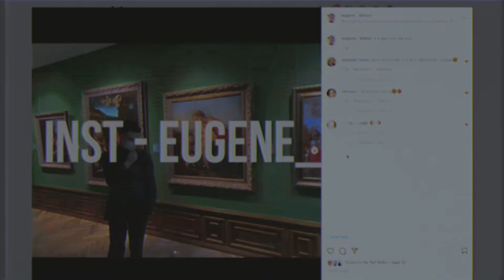КРАСИВЫЕ ФОТО ДЛЯ INSTAGRAM! THIS IS VLOG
В этом видео я рассказл о нашем походе в галлерею
Много краисвых фото и видео